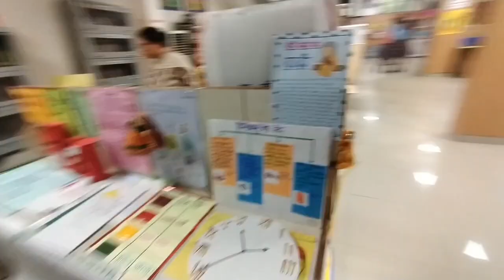Humara project hua poora....School exhibition day😎😎😎😎| @saranshsharmavlogs